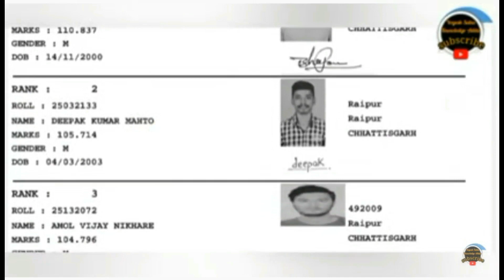CGPPHT RANK - 2 ️‍🔥 | CGPPHT - CGPAT 2023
when you hear your name from a youtuber,,

so after a great while,,
nice to find you here,,
wait,,,, { you have done it right??}